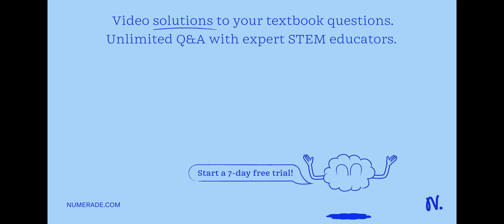A colony of termites was exposed to an atmosphere of 100 percent oxygen for three days. The insects…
A colony of termites was exposed to an atmosphere of 100 percent oxygen for three days. The insects were not immediately harmed by the treatment, but the protozoa that lived in the termites x27; guts were eliminated. The treated termites continued to behave normally and to eat wood, but they began to starve after a short time. When the treated termites were instead fed wood contaminated with the feces of untreated termites, the treated termites regained the ability to digest wood and no longer starved. The best analysis of the results of the experiment is that infection with protozoa causes the termites to switch to fermentation. Cooperative interactions between the termites and the protozoa allow termites to extract energy from wood to survive. The termite immune system eliminates protozoa from the gut. Termites digest protozoa as their main source of energy.